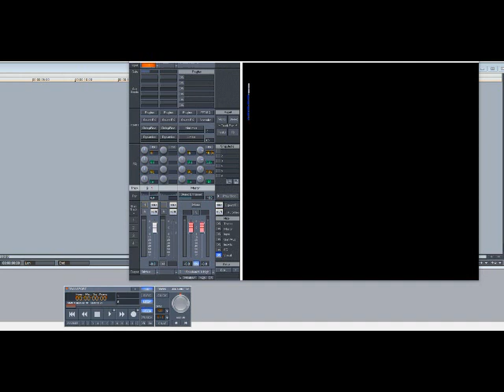Richard “Dimples” Fields – She’s Got Papers On Me (Slowed Down)